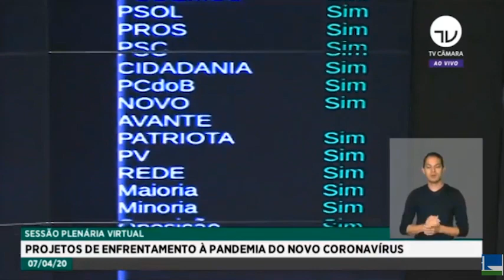Vitória! Aprovado primeiro projeto do pacote anti-covid